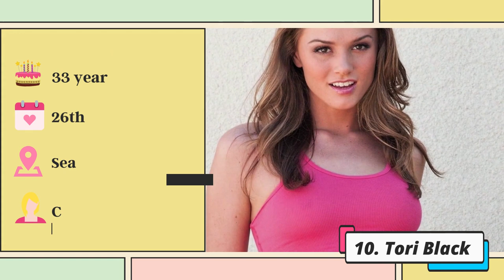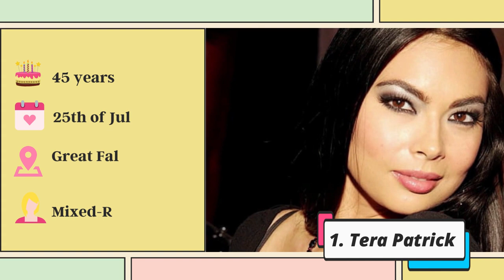10 Best Richest Female A\/ Actresses (Earning $1 million) | Part 1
Hi guys I hope you will enjoy our videos on various interesting topics.

10 Best Richest Female A\/ Actresses (Earning $1 million) | Part 1

images/clips source:
google